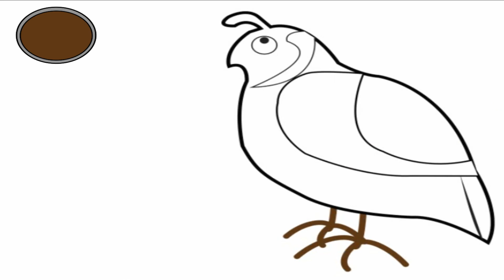How to Coloring Animals - Coloring Wild Animal for Kids Tutorial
Teaching children drawing and coloring animals by some examples of different wild animals
There are a lot of examples to teach kids colors to enjoy coloring animals with coloring pages - coloring book coloring videos for kids .